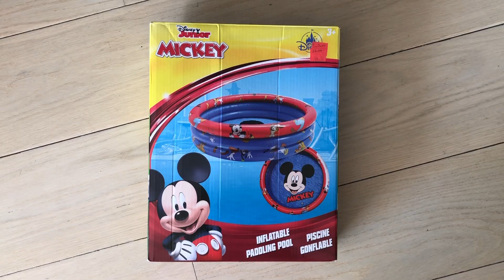悠悠游水篇-抓緊夏日的尾巴//周悠溢國//倫敦Sue媽媽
倫敦今年熱的日數不算多
2019年8月26日是夏季最後一個Bank Holiday
很熱呀
當然要游水消暑

今年很難得每次天氣比較熱的時候也是星期六及星期日
真的讓人感到十分開心
8月尾的倫敦
要同夏天講再見
秋天靜悄悄的來臨了